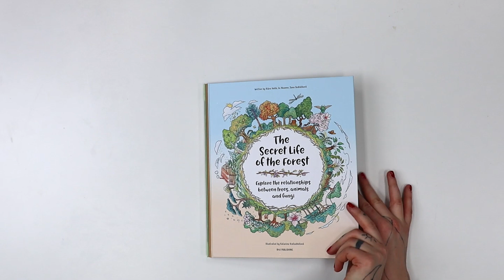The Secret Life of the Forest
What exactly is a forest? Is it just a group of trees? This book takes a closer look into the life of the forest and explores the relationships between the inhabitants, such as trees, ants, birds, fungi and more, revealing an invisible harmony among them.

Written by Ivi Niesner, Klára Holík, Jana Sedláčková
Illustrated by Katarina Kratochvílová